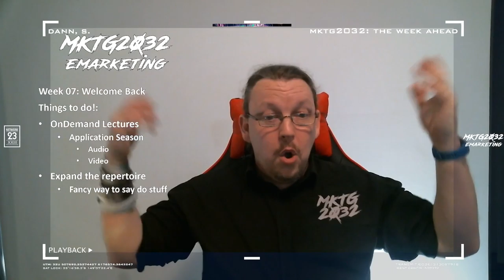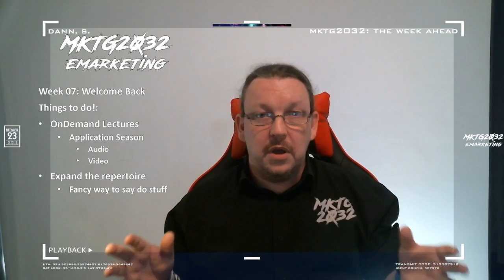MKTG2032 The Week Ahead Week07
It's time to play the music, it's time to light the lights, it's the return of the MKTG2032 The Week Ahead. Muppets sold separately.